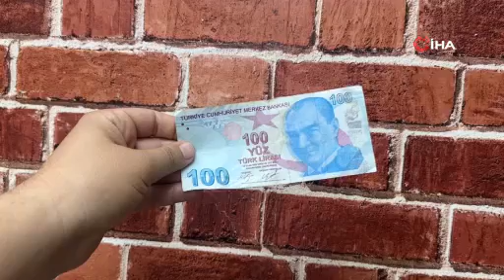Pes dedirten dolandırıcılık: ATM bile ayırt edemiyor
Sahte para kalpazanlarının yeni yöntemi Düzce’de ortaya çıktı. ATM’nin bile ayırt edemediği sahtecilikte, paranın yarısı sahte yarısı gerçek.